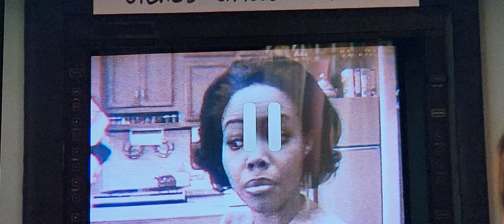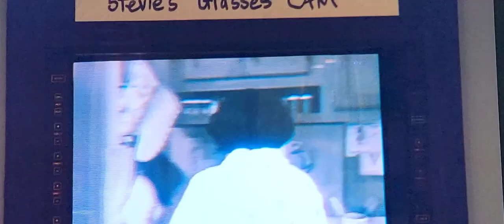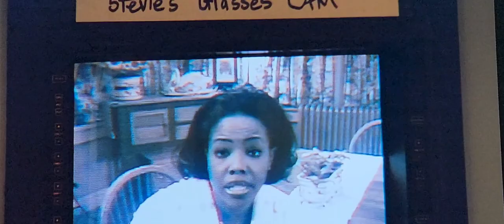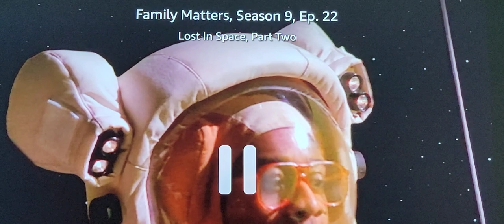Family Matters- Steve & Laura's 😫🗣🙄😡💔 sour/angered $itu@tion$ TURNED 🍭 🍦 🧁 😋 SWEET! PT.8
Steve and Laura's very sour/angered $itu@tion$ which start 😫 😖 😡 💔 🗣 BAD but turn 🍭 🍦 🧁💋😍❤️ GOOD! PT.8